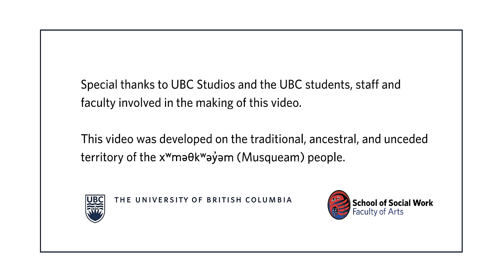Attending,Paraphrasing and Summarizing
This video is a short, simulated counselling session demonstrating the basic communication skills of attending behavior, paraphrasing and summarizing.
For a link to a transcript of this video or a teaching guide associated with this video please